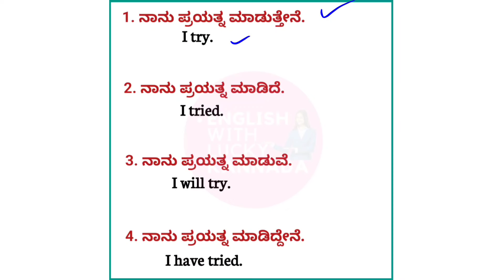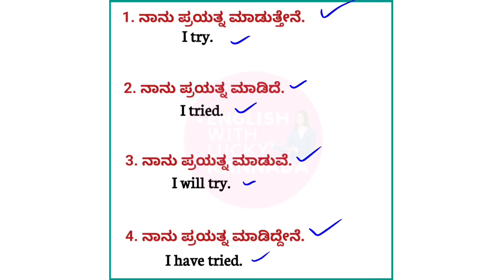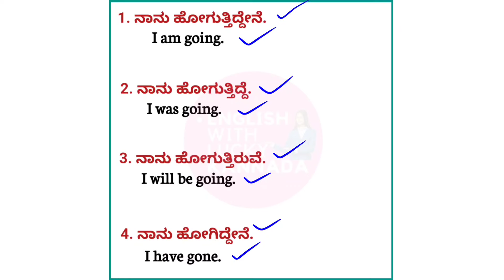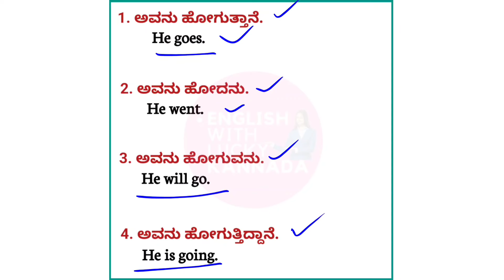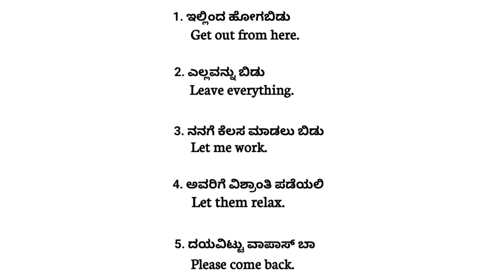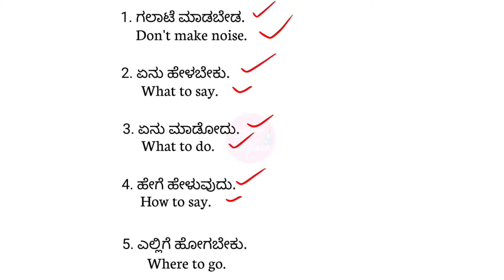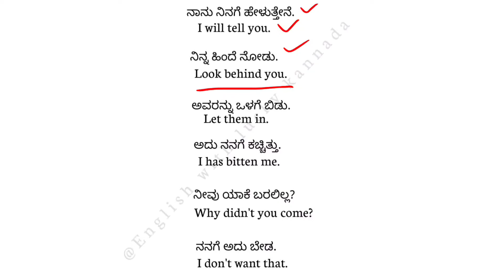60+ Very helful English speaking sentences practice| ಕನ್ನಡದಿಂದ ಇಂಗ್ಲೀಷ್ ಮಾತನಾಡುವುದು ಕಲಿಯಿರಿ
60+ Very helful English speaking sentences practice| ಕನ್ನಡದಿಂದ ಇಂಗ್ಲೀಷ್ ಮಾತನಾಡುವುದು ಕಲಿಯಿರಿ